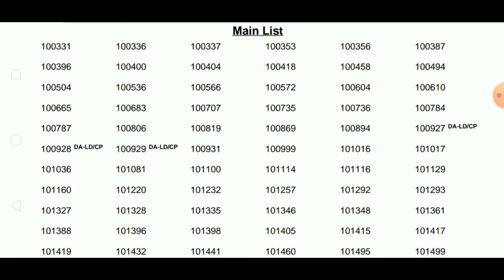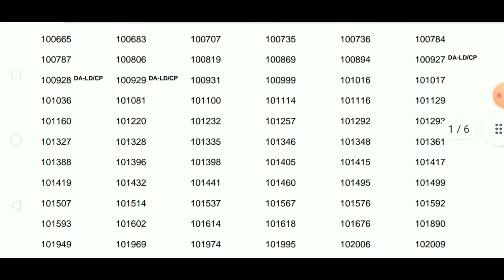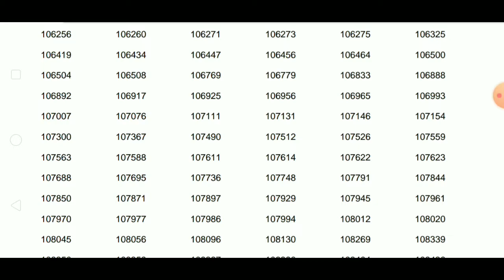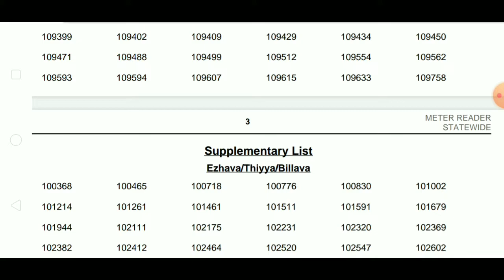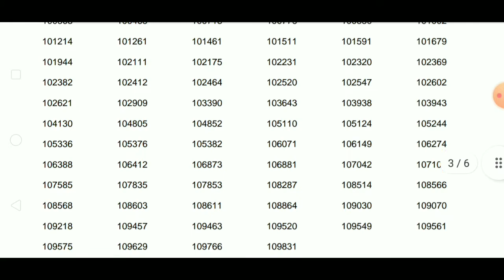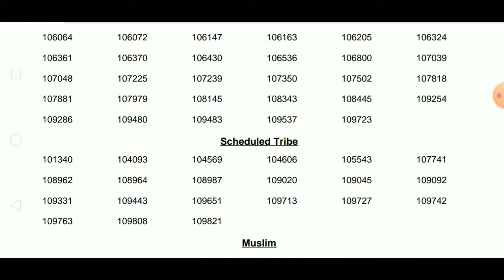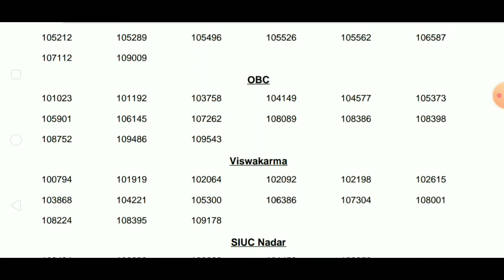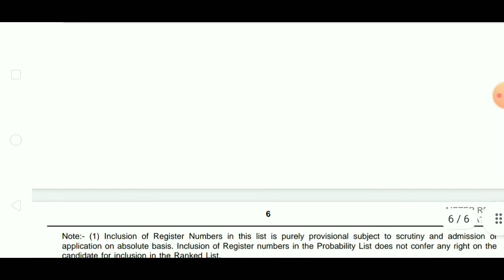Meter Reader(Kerala Water Authority). Short list.143/2019.